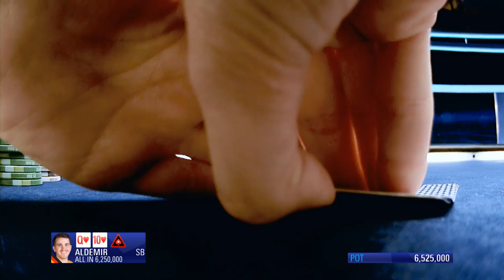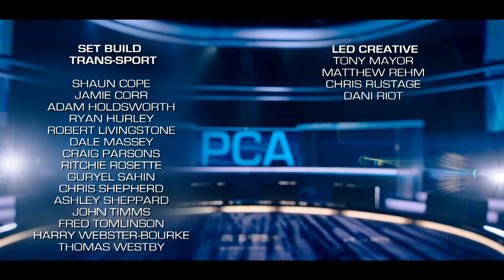Final Table ♠️ Caribbean Adventure 2018 ♠️ PokerStars Global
There’s more than $1m on the line at the Main Event final table. The final 6 include former EPT champ Adrian Mateos, and pros Shawn Buchanan and Maria Lampropulos.